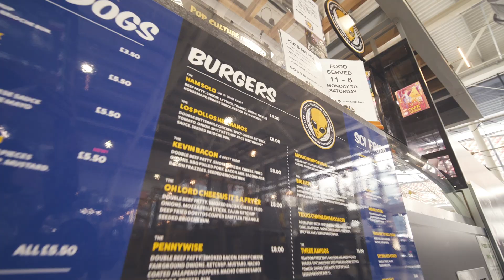Cafe at the End of the Universe - Cookhouse at Warrington Market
One of our long-standing market favourites, Cafe at the End of the Universe take inspiration from Pop Culture film & television favourites and turn them into the most amazing burger creations.

Serving up the tastiest burgers, hot dogs, fries and more, these guys are not to be missed!

to browse their menu, with home delivery and click and collect services now available!